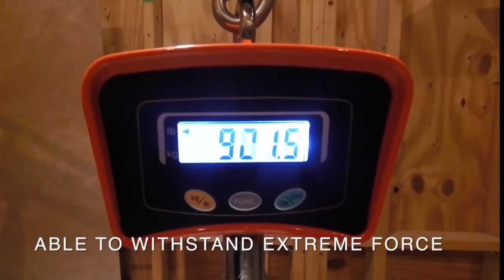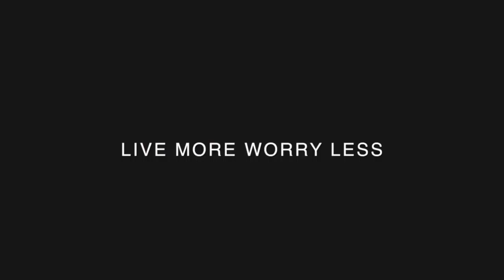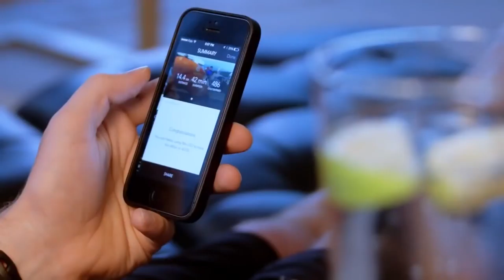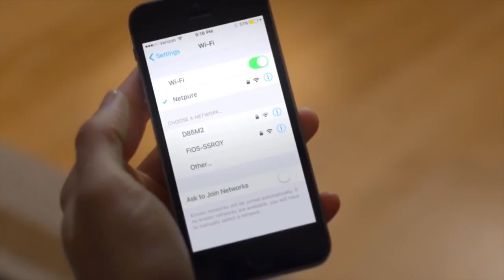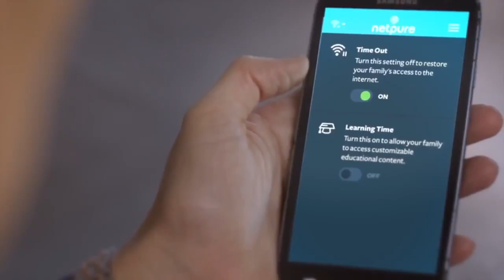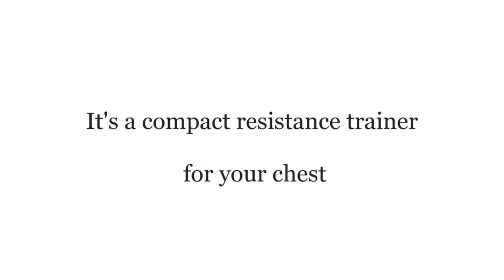5 Cool Gadgets You Can Buy On Amazon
5 Cool Gadgets You Can Buy On Amazon ▶39

5 LOCTOTE Flak Sack

4 Mio FUSE

3 NETPURE CHILD SAFE Wi-Fi

2 Quirky Align Stapler

1 Super Kegel